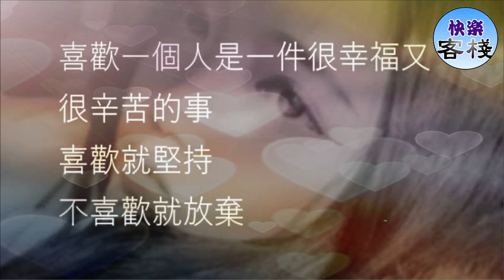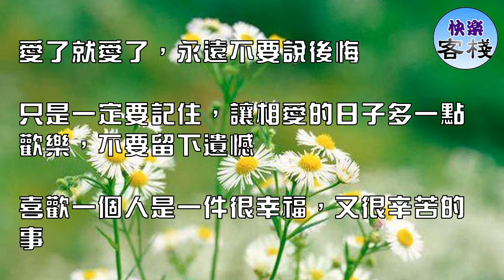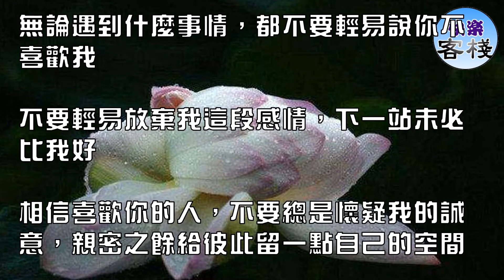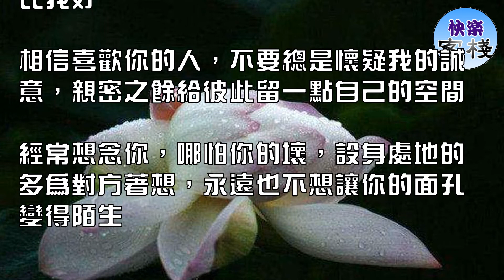喜歡一個人是一件很幸福又很辛苦的事，喜歡就堅持，不喜歡就放棄｜女人心語｜快樂客棧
不喜歡就不要選擇，喜歡了就要堅持

真正的幸福是一點一點爭取的，是一天一天積累的

不要去傷害喜歡你的人，也不要讓你喜歡的人受傷害

其實每個人一開始都不懂愛情，與喜歡的人一起經歷一些事情，

甚至一起經歷一些痛苦，才能變得成熟，才會懂得珍惜。

愛了就愛了，永遠不要說後悔

只是一定要記住，讓相愛的日子多一點歡樂，不要留下遺憾

喜歡一個人是一件很幸福，又很辛苦的事

不要計較太多的得與失，感情沒有絕對的公平，也沒有絕對的對錯

要學會用一顆寬容的心包容對方的缺點與失誤

我總是希望可以與我的喜歡的人能「執子之手，與子偕老」

所以我總是告訴自己：選我所喜歡，喜歡我所選

既然我選擇了，我也會用心的對待，我不想讓我們彼此陌生，

所以我用心去愛，創造自己的幸福

不要懷疑，也不要不相信我，即然我選擇了你，我一定可以做到

我等你，記住我會愛你生生世世

喜歡一個人要用心，誠心相待，真心交流，恆心相守

成熟不是看你的年齡有多大，而是看你的肩膀能挑起多重的責任

在一起是一種緣分，真的好珍貴，不要輕易讓喜歡你人哭泣傷心

好好珍惜在一起的每一分鐘，美好的回憶應該留給快樂和歡笑

無論遇到什麼事情，都不要輕易說你不喜歡我

不要輕易放棄我這段感情，下一站未必比我好

相信喜歡你的人，不要總是懷疑我的誠意，親密之餘給彼此留一點自己的空間

經常想念你，哪怕你的壞，設身處地的多為對方著想，永遠也不想讓你的面孔變得陌生